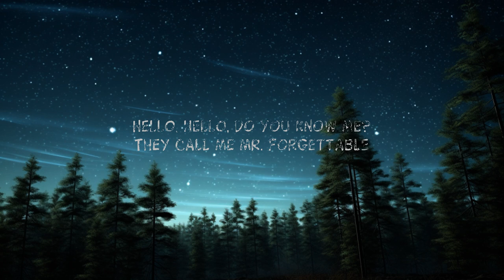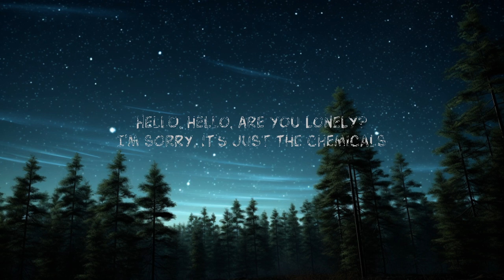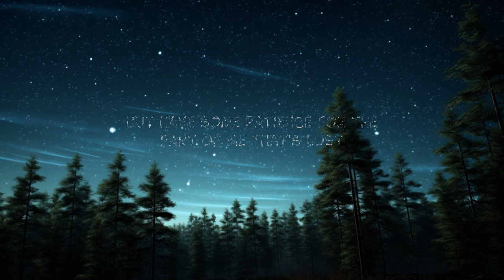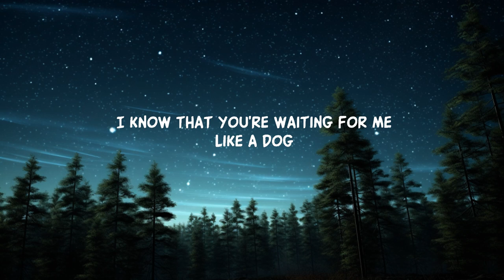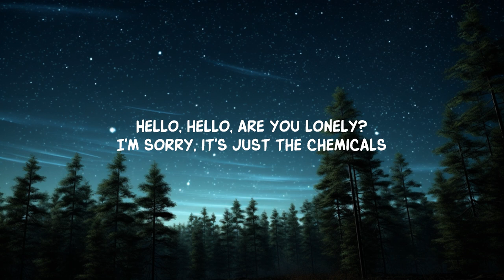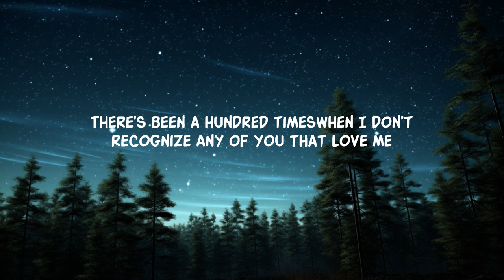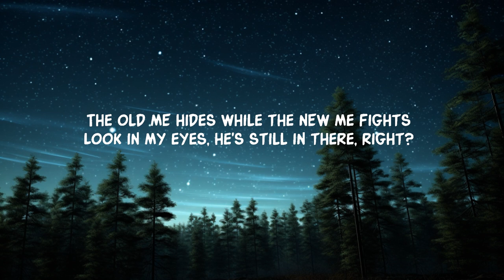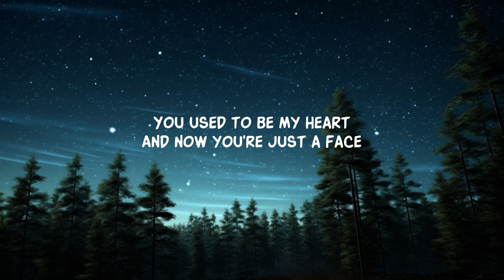[1 HOUR] David Kushner – Mr. Forgettable (Lyrics)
David Kushner – Mr. Forgettable (Lyrics)
David Kushner – Mr. Forgettable

Lyrics:
I know that you're waiting for me like a dog
But have some patience for the part of me that's lost
There's been a hundred times
When I don't recognize
Any of you that yêu me
I try to memorize and identify
But it's all getting foggy

My head is in the clouds right now
Just pray I come around, around

Hello, xin chào, are you lonely?
I'm sorry, it's just the chemicals
Hello, xin chào, do you know me?
I'm called Mr. Forgettable

Mr. Forgettable
(Oh, oh, oh, oh-oh, oh-oh, oh-oh)
Mr. Forgettable

The old mе hides while the nеw me fights
Look in my eyes, he's still in there, right?
Did the kitchen change?
What about your name?
You used to be my heart
And now you're just a face

Just pray I come around, around (Oh-oh)

Mr. Forgettable
Mr. Forgettable
Mr. Forgettable (Mr. Forgettable)

They call me Mr. Forgettable

Lyric video for Mr. Forgettable by David Kushner on Dan Music

About "Mr. Forgettable":
David Kushner's profound song inspired by a grandfather's battle with Alzheimer's. Born from personal loss and catapulted to fame on TikTok, this track resonates with its poignant narrative of memory and yêu. Discover Kushner's viral hit that has touched hearts worldwide.

About David Kushner
American singer-songwriter David Kushner, from Chicago's suburbs, gained fame with TikTok hits like "Miserable Man" and "Mr. Forgettable" from his EP "Footprints I Found." His new song "Daylight" adds to his growing success, including 556M streams and touring with Lauv.